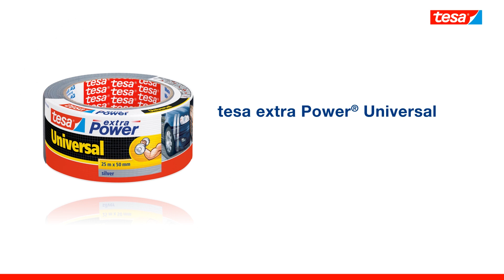Gewebeband, extra Power Universal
• Einfach von Hand einreißbar und beschriftbar mit einem Permanentmarker
• Hohe Wetterfestigkeit und wasserfest, für den Innen- und Außenanwendungen geeignet
• Perfekt zum Reparieren, Befestigen, Bündeln, Verstärken, Abdichten, Kennzeichnen etc.
• Für schnelle und unkomplizierte Reparaturen
Merkmale:
Farbe: weiß, silber, schwarz oder grün
Breite: 50 mm
Länge: verschiedene
weitere Produktinformationen:
Material: PVC, gewebeverstärkt
Inhalt: 10m